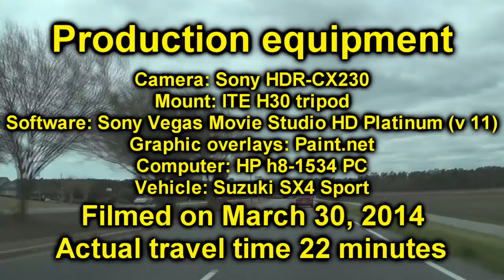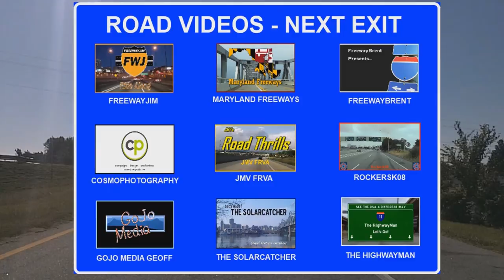US 17 Business in Myrtle Beach, SC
Video 2 of 4 in the Myrtle beach series, cover US 17 Business south bound through Myrtle Beach, South Carolina